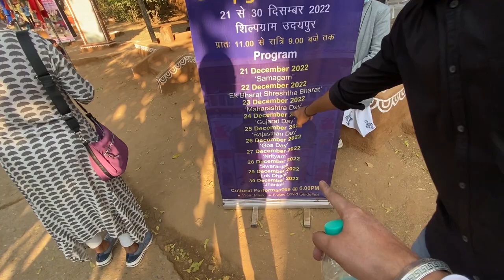Yeh Video Mat Dekh Lena || Shilpgram || Episode 5